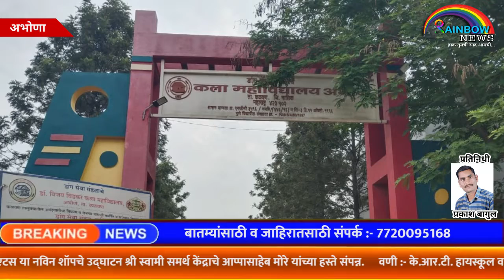Rainbow News# अभोणा :- डॉ.बिडकर महाविद्यालयात 'नेट सेट' मार्गदर्शन कार्यशाळे चे आयोजन.